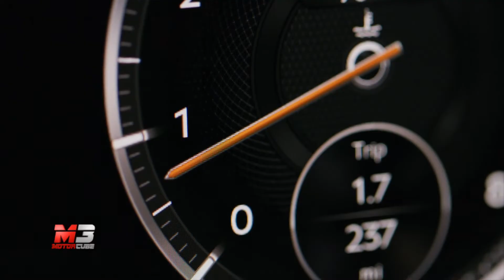NEW BENTLEY CONTINENTAL GT CONVERTIBLE 2019 - FIRST TEST DRIVE ONLY SOUND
L'elegante sportiva britannica si rinnova e perde il tetto.

Subtitles available for all languages:
- Press ۞
- Press subtitles
- Choose Italian
- Press translate
- choose Language